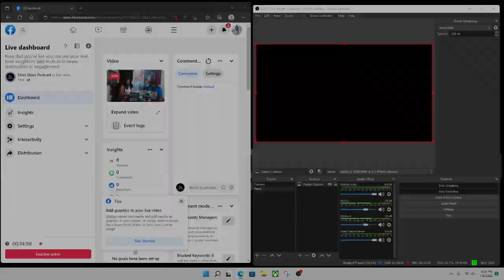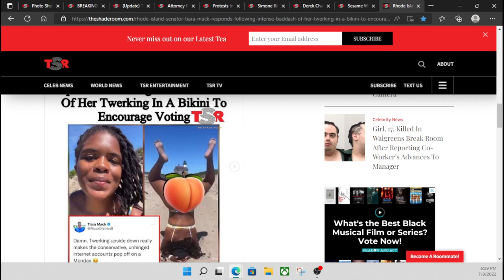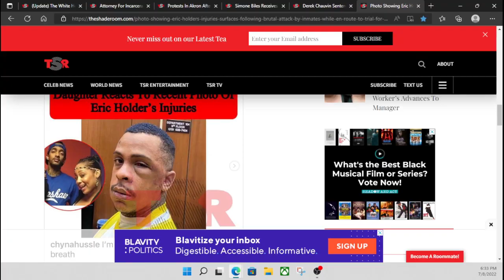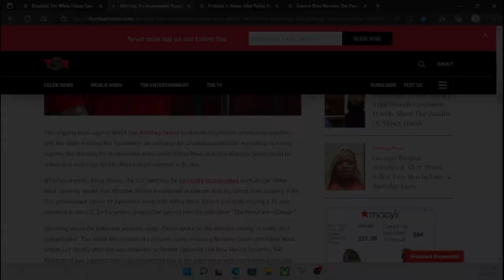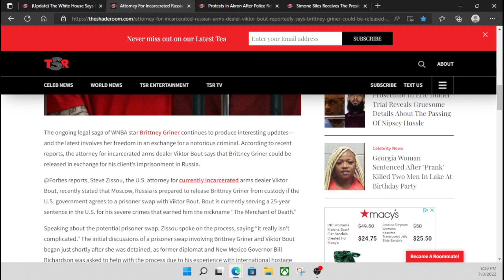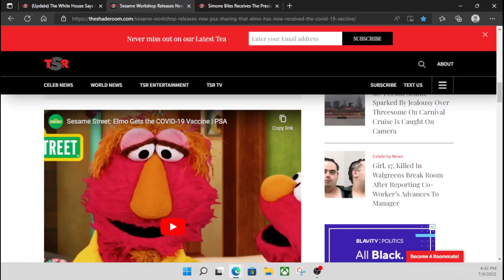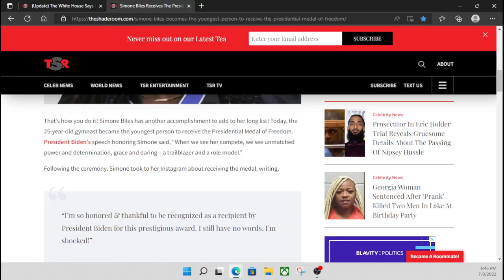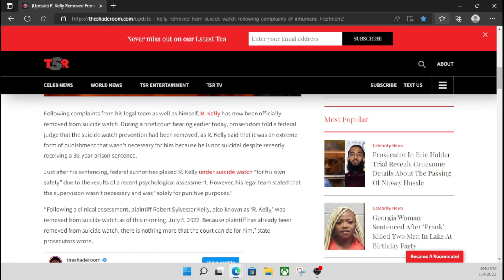Shot Glass Podcast Episode 4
Jayland Walker, Door Dash Glitch, Rhode Island Mayor Twerking, Eric Holder Trial, R Kelly Suicide Watch, Elmo Gets Covid Vaccine, Brittney Grinder, Simone Biles.